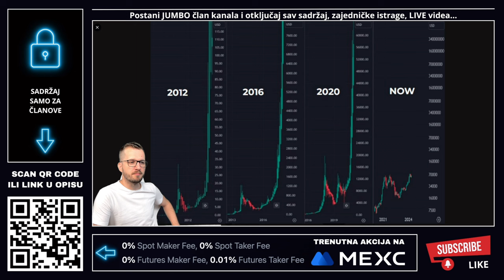ČEMU SE NADAŠ SRCE MOJE? 🚀🚀🚀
OVAJ LINK TE VODI NA ISTO ODREDIŠTE GDJE SU SVI NAŠI LINKOVI

Kod: kriptoteme
Bonus vrijedi za sve koji naprave nalog preko linka i naruče si bilo koju od njihovih kripto VISA kartica u roku 30 dana

VAŽNO 🚨
Možete imati naloge na 50 kripto mjenjačnica ali svoje kriptovalute držite na svojim kripto novčanicima. Mjenjačnice služe samo za razmjenu a kriptovalute neka uvijek bude na novčaniku korisnika. Svaki korisnik za sebe treba birati kripto mjenjačnicu na tržištu, dobro proučiti poslovanje svake od njih i sam donjeti odluku koju će koristiti.

✅ KAVA
☕️ Častiš nas kavom?

⬇️ SHORTS
⚡️POGLEDAJ NAJNOVIJI KRIPTO SHORTS VIDEO

⬇️ PORTAL
🚨 Novosti iz kripto svijeta svaki dan

⬇️ NEWSLETTER
✅ PRIJAVI SE NA NEWSLETTER KRIPTO TEME

✅ REKLAMA U UVODU VIDEA:
⚡️Lucky Block

*1. Pravni subjekt:*

*2. Odricanje od odgovornosti:*

*3. Odricanje od odgovornosti za medije i angažman:*

*4. Geografska ograničenja:*

*5. Nema garancija:*

*6. Promjene i ažuriranja:*

*7. Odricanje od odgovornosti:*